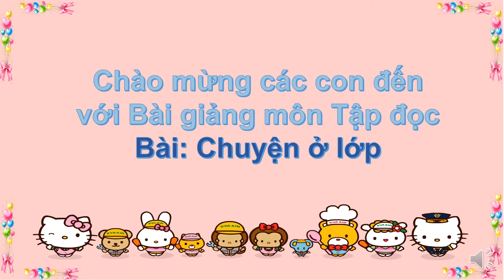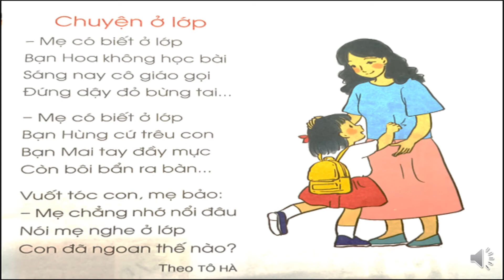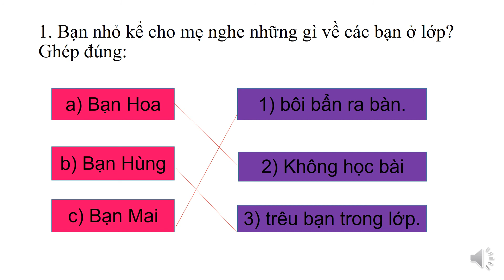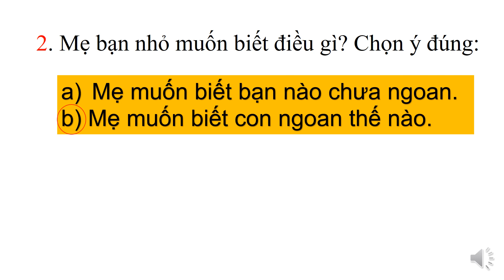T34 3 TẬP ĐỌC CHUYỆN Ở LỚP LỚP 1 NH 20 21